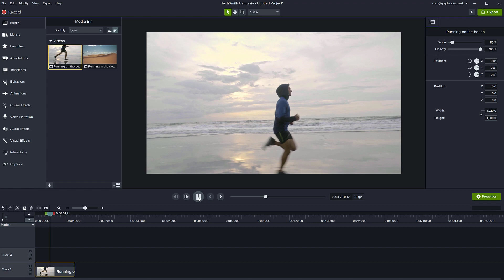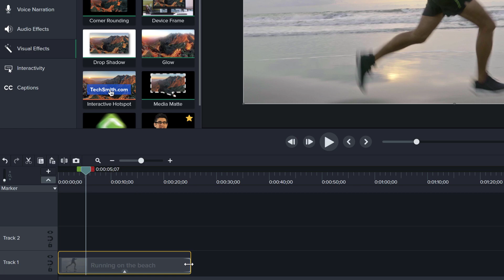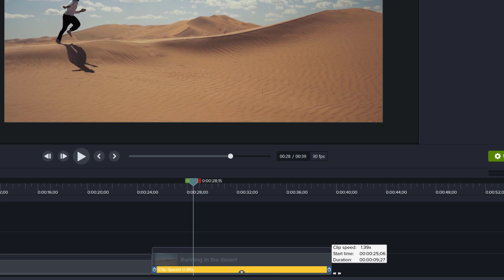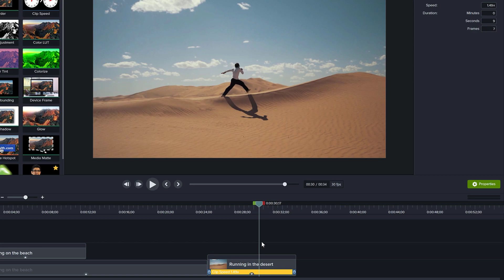How to make SLOW MOTION video in Camtasia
How to speed up or slow down video clips in Camtasia? It's easy and there are a couple ways to achieve this. Here's a quick video tutorial for absolute Camtasia beginners where you can see how you can slow down or speed up a video clip to change its duration to any value you want - either using a multiplier or fixed duration.